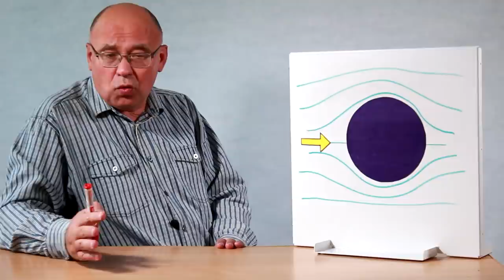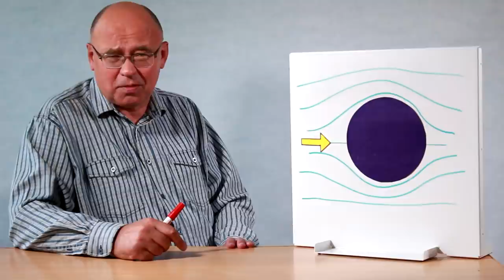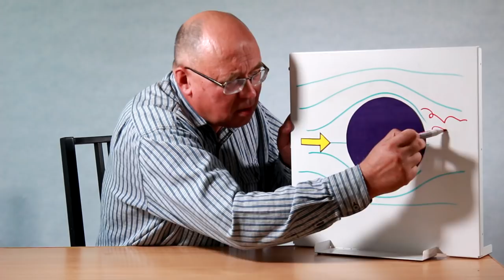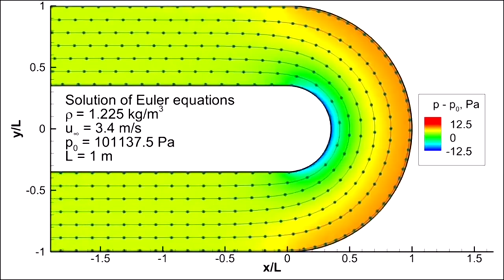Что такое «идеальная жидкость»?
Идеальная несжимаемая невязкая жидкость, которую некоторые физики называют в шутку "сухой водой" — это самая простая гидродинамическая модель текучей среды. И хотя эта модель чревата парадоксами, тем не менее она является первичной основой всей гидродинамики.